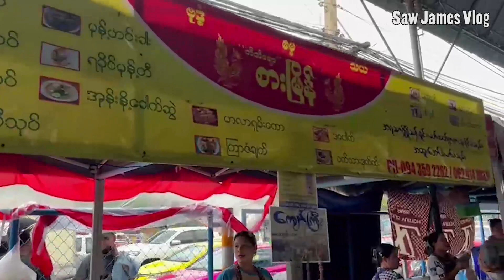ဘန်ဘောဈေး (ထိုင်းနိုင်ငံ ဘန်ကောက်မြို့အနီး)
ထိုင်းနိုင်ငံ ဘန်ကောက်မြို့ နဲ့ မလှမ်းမကမ်းမှာ ရှိတဲ့ ဘန်ဘောဈေးကို ရောက်ရှိခိုက် မှတ်တမ်းတင်ခဲ့တာ ဖြစ်ပါတယ်။ ဘန်ဘောဈေး ကို မြန်မာဈေးလို့လည်း ခေါ်ကြပါတယ်။ မြန်မာဈေးလို့ ခေါ်ဆို ရောင်းသူ ဝယ်သူ အားလုံးက မြန်မာများ ဖြစ်ကြပါတယ်။ မြန်မာအစားအစာ အဝတ်အစား အသုံးအဆောင် အကုန် အဲဒီဈေးမှာ ရပါတယ်။ ရွှေဆိုင် ဖုန်းဆိုင်ကနေ တက်တူးဆိုင် အကုန်လုံးက မြန်မာဆိုင်ချည်းပါ။